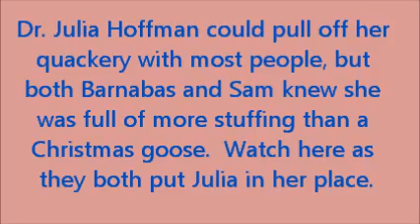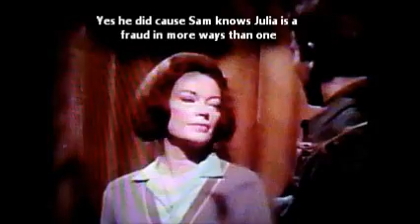Dr. Julia Hoffman was a fraud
both barnabas collins and sam evans get a crack at her